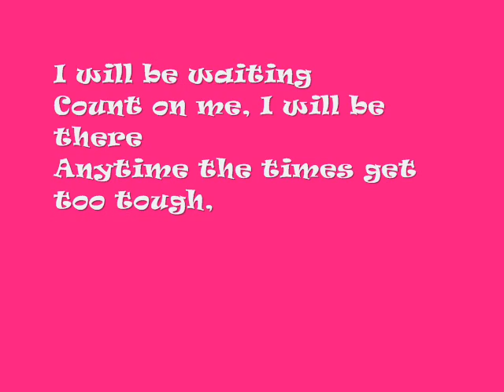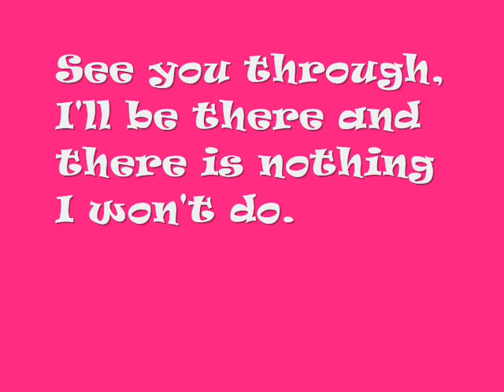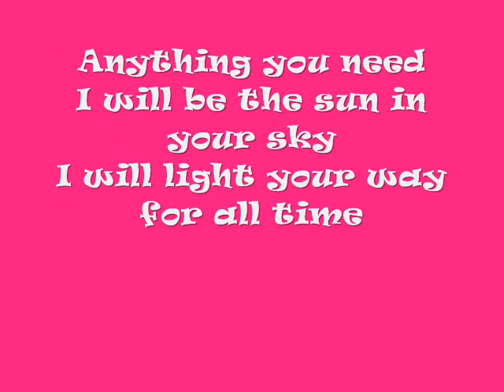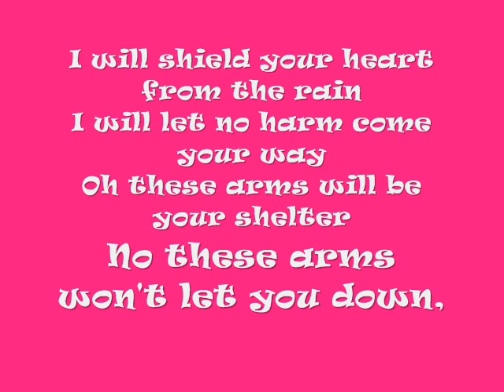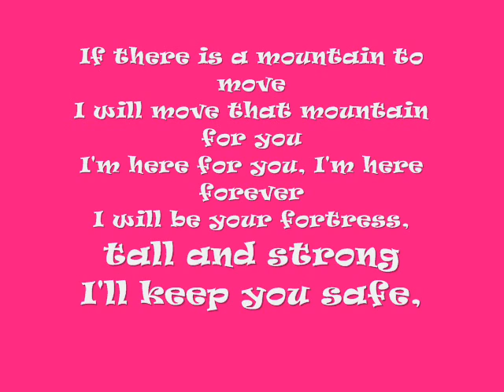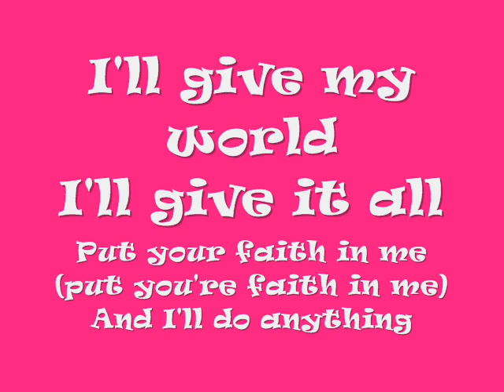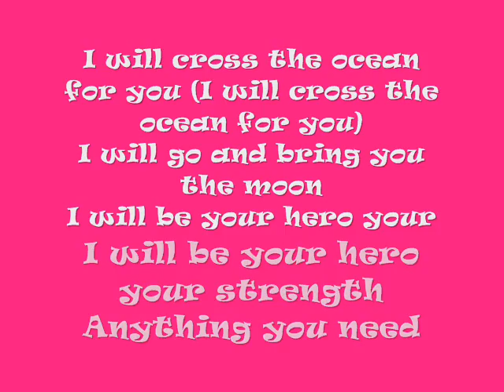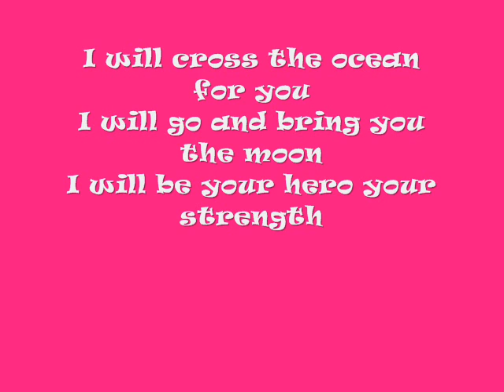for you i will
this is my second video i made,
 COPYRIGHT NOT INTENTED!